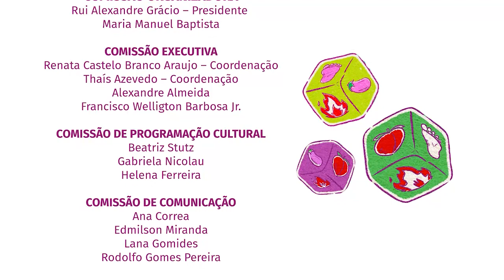[COMPACTO] CIEC 8 - Sessão plenária 6 e sessão de encerramento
00:00 - Início
00:11 - Bom sexo e mau sexo – do trabalho ao lazer, do tédio ao prazer; Alexandra Maria da Silva Oliveira, Universidade do Porto
21:56 - Sessão de perguntas
1:10:36 - Sessão de encerramento

Este evento foi financiado por fundos nacionais, através da Fundação para a Ciência e a Tecnologia, I.P., no âmbito do projeto UIDB/04188/2020.